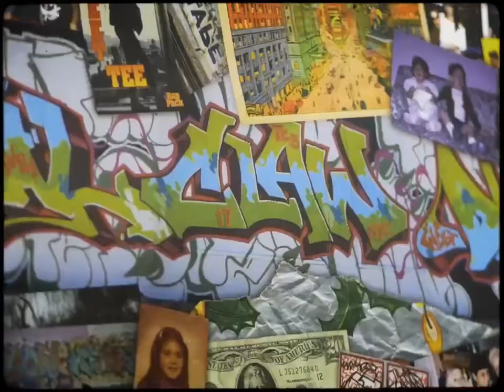Claw Money Exhibition At LAAMS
Enjoy a look at Claw Money's pop-up xxhibition at New York's LAAMS boutique.